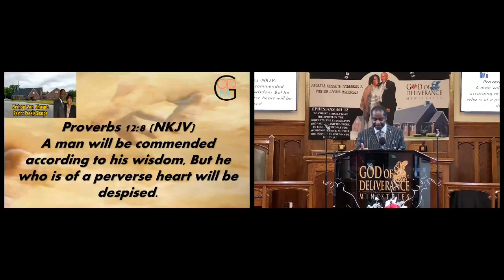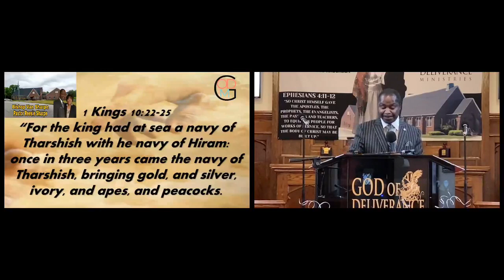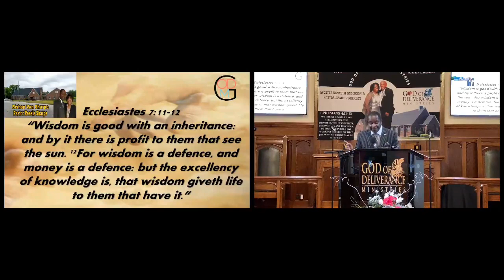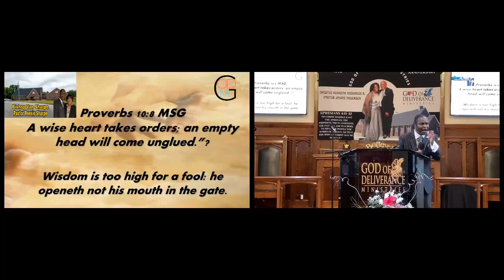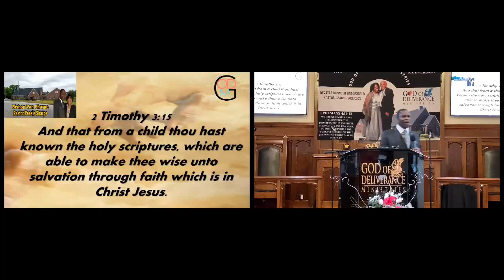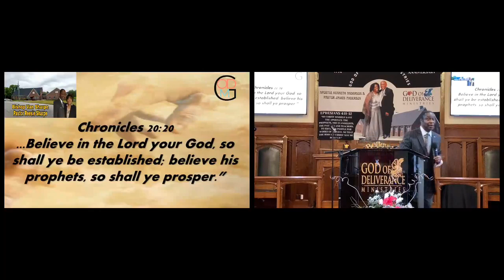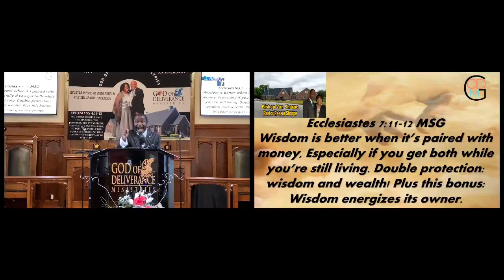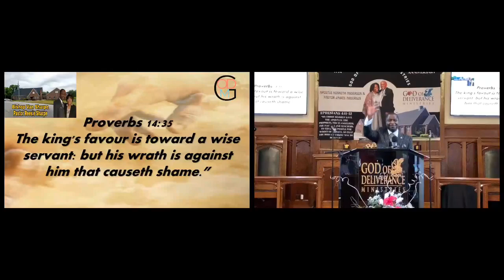Bishop Van Sharp The Great Exchange